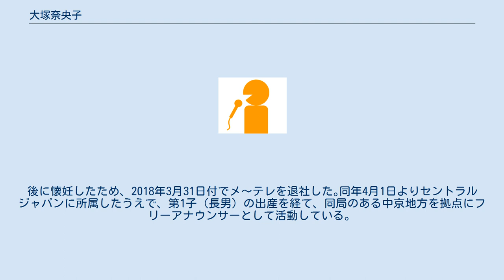大塚奈央子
大塚 奈央子（おおつか なおこ、1985年10月23日 - ）は、セントラルジャパン所属のフリーアナウンサーで、福井テレビジョン放送・テレビ大阪・名古屋テレビ放送の元アナウンサー。
 兵庫県神戸市の出身で、早稲田大学卒業。
在学中にアメリカ合衆国アイオワ州にある私立コー大学に1年間留学。
大学卒業後の 2008年に、アナウンサーとして福井テレビジョン放送に入社した。
 2011年4月1日付で、地元の関西地方にあるテレビ大阪に有期雇用契約アナウンサーとして移籍。
経済ニュースを中心に、選挙報道などにも関わった。
3年間の契約期間満了を機に、2014年3月31日付で退社したが、翌4月1日付で名古屋テレビ（メ〜テレ）に移籍した。
 メ〜テレにも契約アナウンサーとして入社。
平日朝の情報番組『ドデスカ!』や平日夕方のニュース番組『UP!』でリポーターを務めるかたわら、伊勢志摩サミットや選挙関連の報道にも携わった。
また、メ〜テレが「テレメンタリー」向けにドキュメンタリーを制作した場合には、ナレーションを担当している。
 2017年にCBCテレビアナウンサー（当時）の小川健太と結婚。
後に懐妊したため、2018年3月31日付でメ～テレを退社した｡同年4月1日よりセントラルジャパンに所属したうえで、第1子（長男）の出産を経て、同局のある中京地方を拠点にフリーアナウンサーとして活動している。